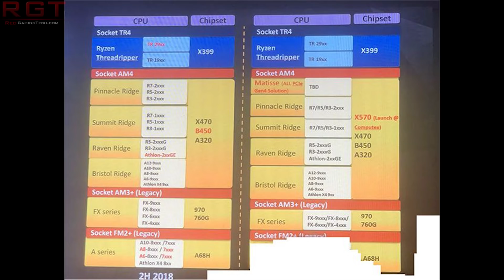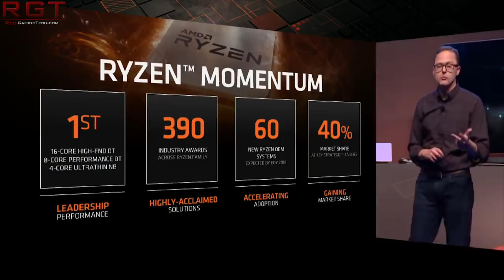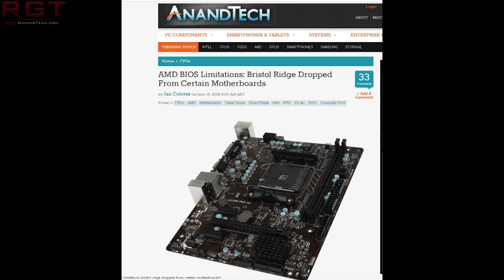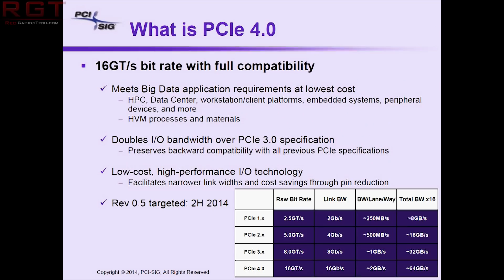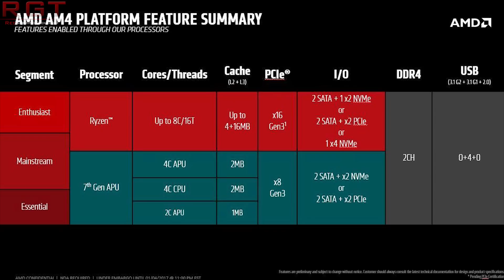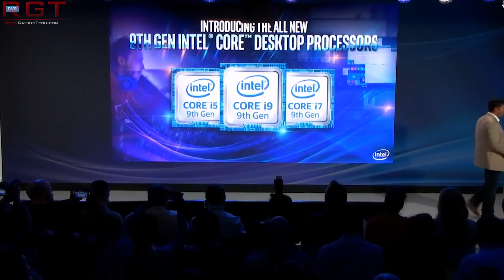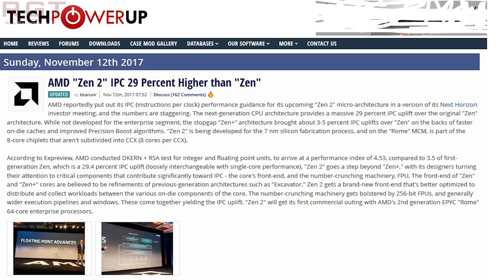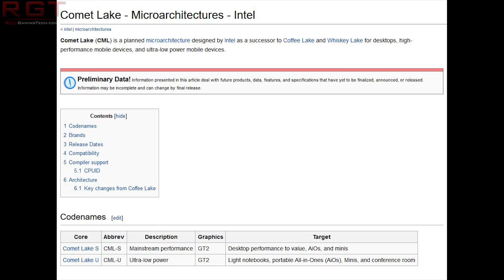AMD To Raise Core Count For Ryzen 3000 Series | X570 & TR3 Details & More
AMD's Upcoming Matisse processor known as the Ryzen 3000 series, will be powered by the Zen 2 architecture. In this exclusive video i have been in contact with an employee of one of AMD's partners who have provided me a series of leaks regarding the upcoming specs for the Ryzen 3000 series, including the bump in the core count for the AM4 platform